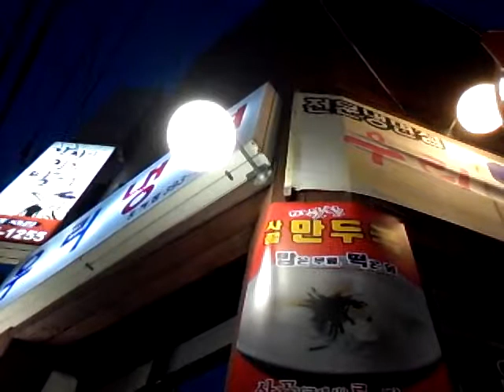홍제동 우리냉면 video-골목길 만난 사람 칭찬하기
홍제동 우리냉면 야경입니다